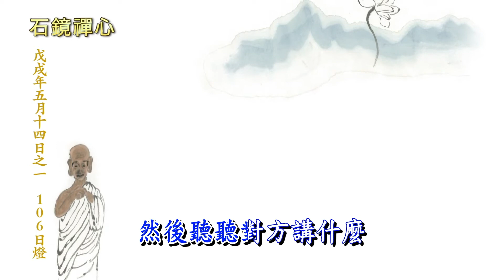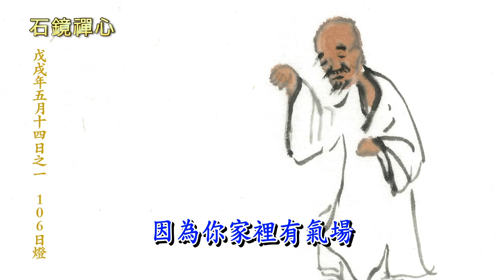《石鏡禪心》 ～ 戊戌年五月十四日之一 ～ (106) 日燈 ～ 和南寺迂園道一的禪修課程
我們為什麼要學禪？
眾所皆知，身處於21世紀的我們，因為訊息的流動太快，加上外來刺激或壓力過多，造成我們的腦海一直都在與自己進行一種內在的對話。腦子裡面的思想流動也不會因為下班或是下課而停止，這使得我們的腦海永遠無法真正安定下來。禪修的作用就是把所謂的這一種「自我對話」或者「思想的流動」關掉，並且讓我們的腦海終於享受無邊的平靜。

什麼是學禪？
學禪的過程就像是在我們的腦海裡面建構一間房間。當我們把這間房間建構佈置完成之後，就可以隨時進入這一個空間裡面，關上門，進而享受裡面的自在清淨。

《石鏡禪心》這一部網路禪修課程，就是讓我們學會自己如何建構出來這樣的腦海空間，讓我們培養出打坐的習慣，讓《禪》變成日常生活中的良好成分，讓我們隨時隨地都可以進入這一間房間內。按照和南寺方丈迂園道一的說法〝「我沒有時間打坐」這句話，是永遠不會從真正懂得打坐的人說出口的話語。〞

從8月31日開始，每周六上午11點會有一段新的《石鏡禪心》禪修課程上傳到《和南寺迂園道一》Youtube頻道。在接下來的幾周之內，也就是課程最初的幾段，由迂園道一方丈來為大家介紹禪修最基本的概念。為了讓自己進入打坐的世界做好準備，首先要來了解什麼是調食、調眠、調身與調心。 這些最基本禪修的功夫，能幫助培養打坐的習慣，讓我們順利踏上這條禪修路途。